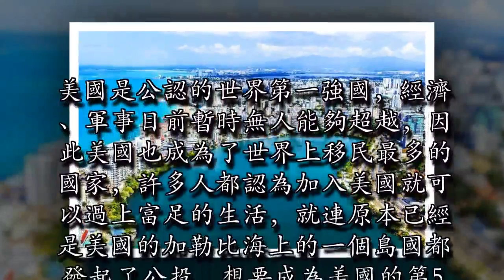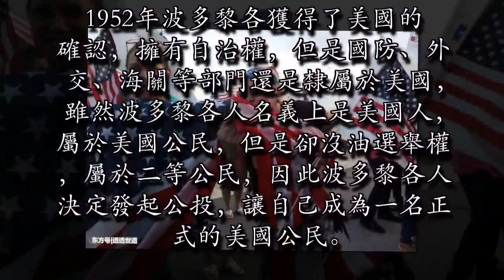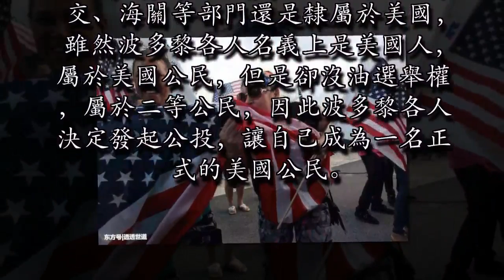加勒比海的島國想成為美國第51個州，美國：我們不要窮孩子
我要報錯3

美國是公認的世界第一強國，經濟、軍事目前暫時無人能夠超越，因此美國也成為了世界上移民最多的國家，許多人都認為加入美國就可以過上富足的生活，就連原本已經是美國的加勒比海上的一個島國都發起了公投，想要成為美國的第51個州。波多黎各位於美國東部加勒比海上的一個島國，數百年來一直是西班牙的殖民地，在一百多年前西班牙人被美國人趕走了，於是波多黎各就成了美國的殖民地，不過美國一直都不承認波多黎克屬於美國的事實，只承認它是自己的一個自治邦，並不合法的領土。

波多黎各的國土面積只有13000多平方公里，是中國台灣的三分之一多一點，人口為300多萬人，其中大多數都是西班牙人與當地人的混血兒。1952年波多黎各獲得了美國的確認，擁有自治權，但是國防、外交、海關等部門還是隸屬於美國，雖然波多黎各人名義上是美國人，屬於美國公民，但是卻沒油選舉權，屬於二等公民，因此波多黎各人決定發起公投，讓自己成為一名正式的美國公民。

前四次公投都以失敗而公眾，最近的第五次公投終於成功了，有超過97%的人願意加入美國，成為美國的第51個州，可是這一次美國不幹了，